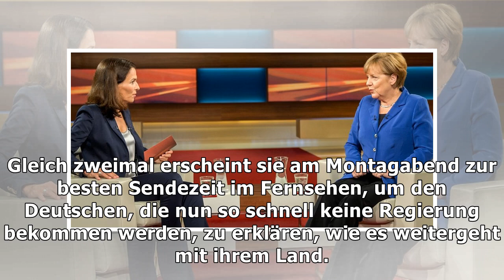Angela merkel: sie will das schaffen | Nachrichten Deutschland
Angela merkel: sie will das schaffen
Angela Merkel ist in der Vergangenheit oft vorgeworfen worden, ihre Politik zu wenig zu erklären, sich rar zu machen in der öffentlichen Debatte. Am Tag eins nach dem Scheitern der Jamaika-Sondierungen ist Merkel offenbar entschlossen, diesen Vorwurf gar nicht erst wieder aufkommen zu lassen. Gleich zweimal erscheint sie am Montagabend zur besten Sendezeit im Fernsehen, um den Deutschen, die nun s...